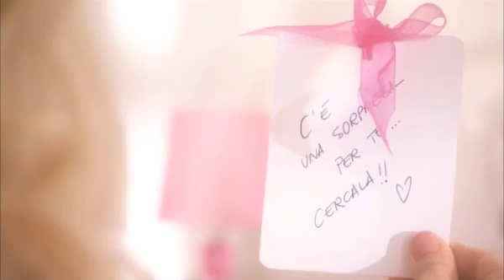Fixdesign TPL 01 - Agosto 2010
Telepromozione in onda su Canale 5 Agosto 2010